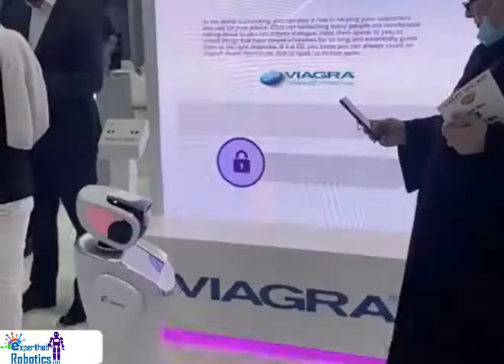Robots In Action: Elf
Stand out of the crowd by having a robot for your next event! Check out our robots Elf in action within various events and exhibitions to discover the impact robotics can bring to your brand.